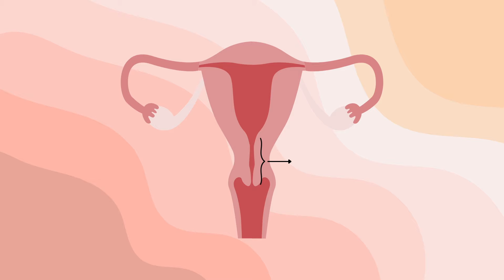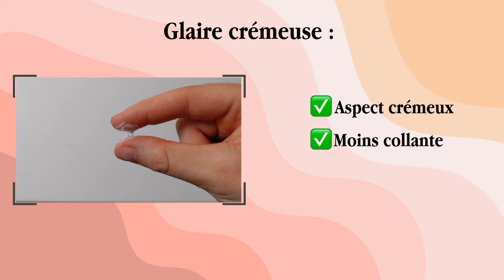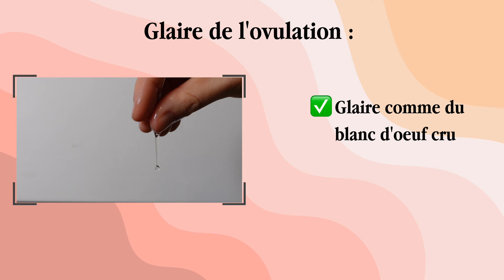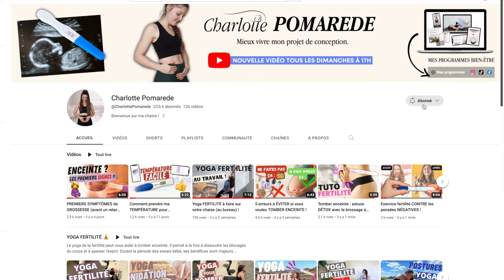Aspect de la GLAIRE CERVICALE tout au long du cycle : avant, pendant et après l’ovulation !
Vous voulez tomber enceinte ? Observer votre glaire cervicale tout au long de votre cycle va être extrêmement important 🙏 Vous vous demandez à quoi elle doit ressembler ? C'est quoi la fameuse glaire cervicale "blanc d'oeuf cru" ? Alors vous êtes au bon endroit !

🎬 PLAN DE LA VIDÉO :
0:00 Intro
0:12 C'est quoi la glaire cervicale ?
0:55 Comment l'observer ?
2:23 La glaire cervicale avant l'ovulation
3:18 Pendant l'ovulation
5:24 Après l'ovulation
5:54 Savoir avec ma glaire cervicale si je suis enceinte ou non

Je vous envoie toutes mes plus belles ondes ♥️✨